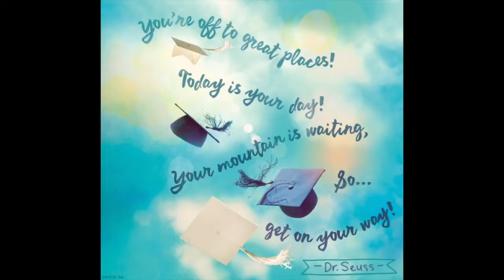Compass' 5th Grade Farewell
Saying not a goodbye, but a Farewell and see you soon to Burns Elementary 5th Grade Compass Youth Collaborative Program Class of 2020! We'll miss you!